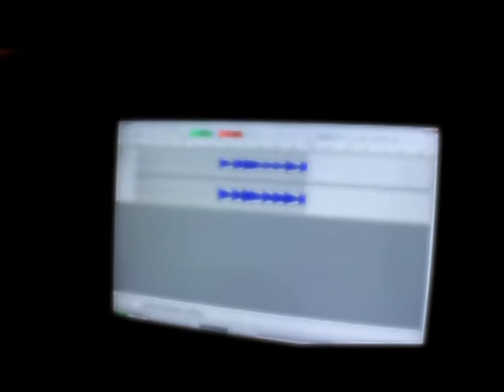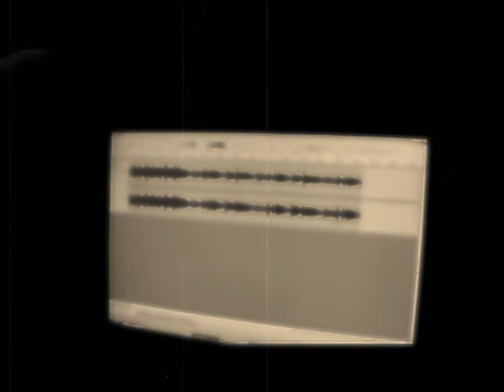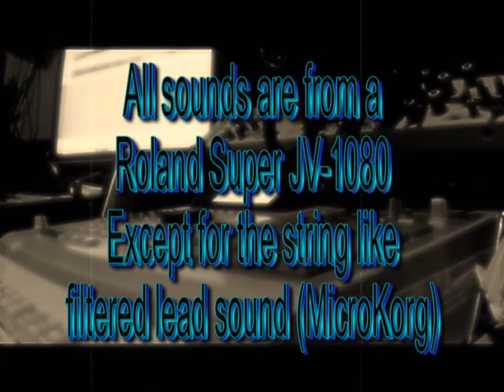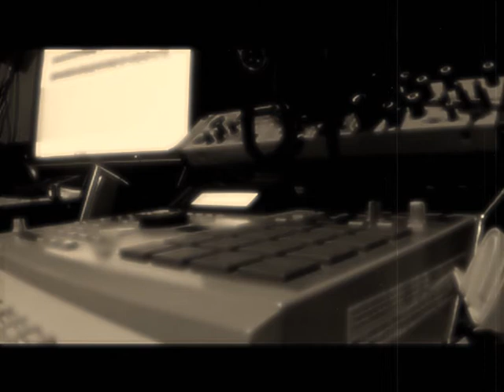"2015 Voyage" Ditty with Roland Super JV-1080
A quick ditty and a few words for this holiday season.